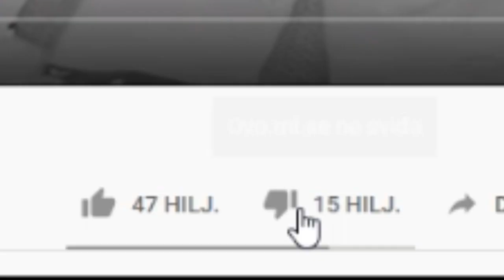Digimoni - Srpski Crack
MMMMMMMMMMMMMMMMMMMMMBBBBBBBBBBBBBBBBBBBBBBBBBBBBRRRRRRRRRRRRRRRRRRRRRRRRRRRRRRRRRRRRRAAAAAAAAAAAAAAAAAAAAAAAAAAAAAAAAAAAAAAAAALLLLLLLLLLLLLLLLLLLLLLLLLLLLLLLLLLLLLLLLLLLLLLLLLLEEEEEEEEEEEEEEEEEEEEEEEEEEEEEEEEEEEEEEEEEEEEEEEEEEEEEEEEEEE